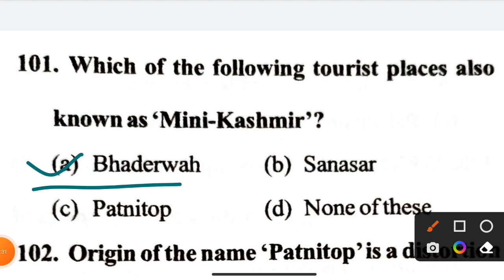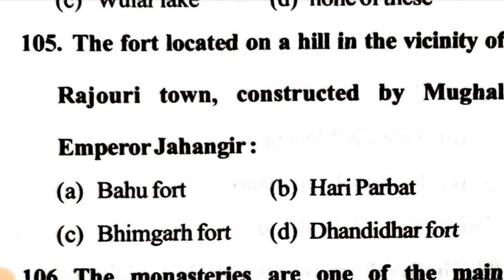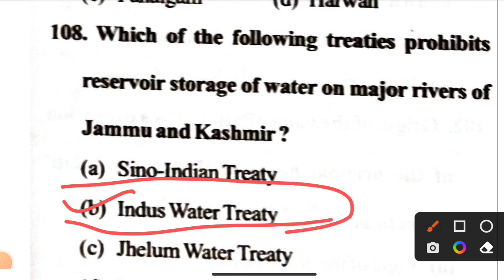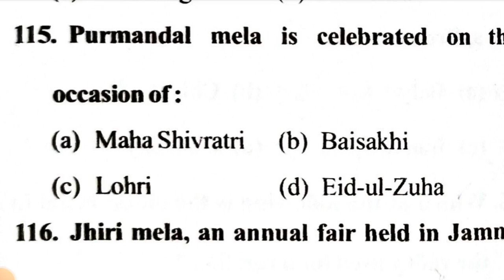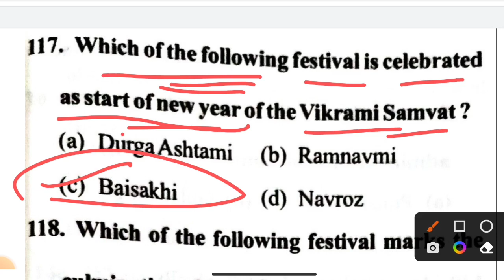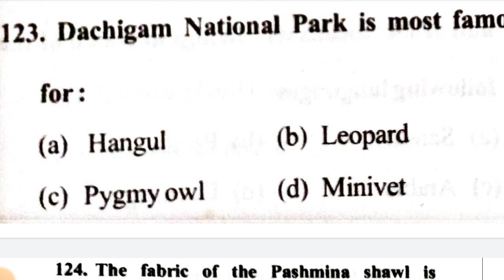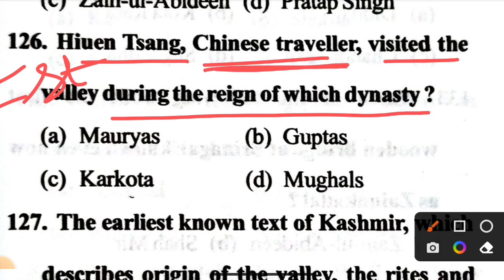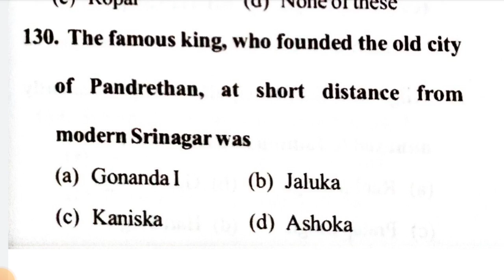JKP Border Battalion Important MCQs for written Exam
Thanks..